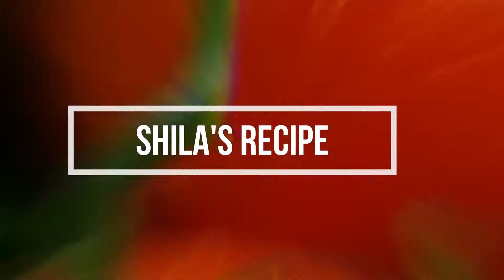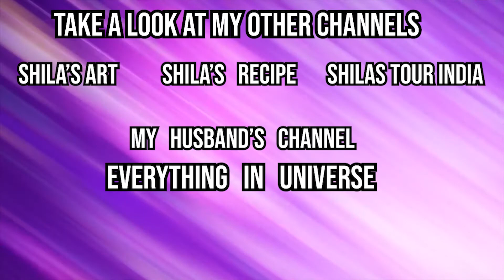Mukhwas Modak Recipe- Ganesh Chaturthi Special Modak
*Shila's recipe*

Hey there! Its great to have delicious food every day, and for that, you would require
a good recipe for making tasty dishes, so yes! you came to the right place, on my
channel you can watch all kind of Veg recipes!

* Spicy
* Sweet
* sour
* Sweet & Spicy
* Sweet & Sour
* Crunchy & Crispy

and many more kind of recipes!

3)
Please show some love and support to: Esteban Orlando

As I said you before, you came to the right place!
and LIKE the video for more such delicious recipes.